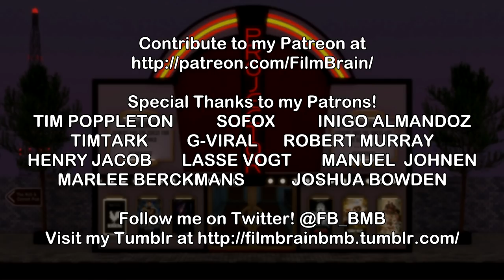How to Train Your Dragon: The Hidden World (REVIEW) | Projector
Film Brain takes flight on his dragon for this final instalment of the trilogy, but does it soar to the heights of the previous films?